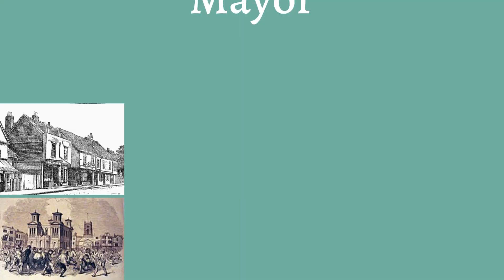Historic Kingston Walk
This summer, the Mayor is offering a unique opportunity, which will delight anyone interested in local history, or those of you who have always harboured a secret desire to have tea with the Mayor!

The official Town Crier/Tipstaff and local historian, Mike Seigel, will be leading an hour-long walking tour of Kingston’s historical sights, highlighting some of the fascinating history of our Royal Borough. This will be rounded off with a cream tea, hosted by the Mayor, in the Queen Anne Suite of the Guildhall, with special access to view the Mayor’s Parlour and the artefacts contained there.